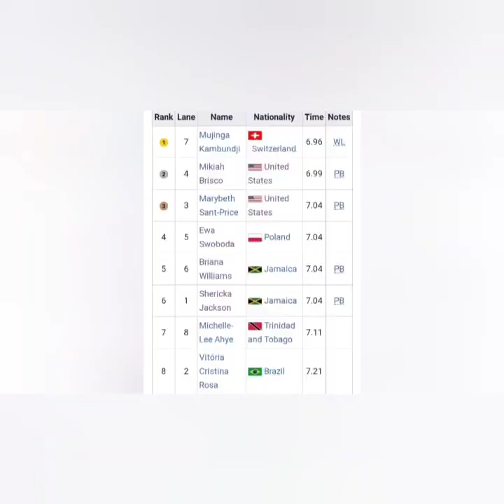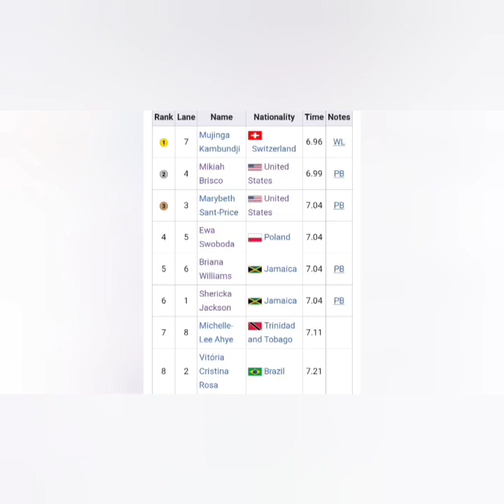JAMAICA'S BRIANA WILLIAMS "SHINES" @ WORLD INDOORS 2022 WITH "SPECTACULAR" PBS!!!